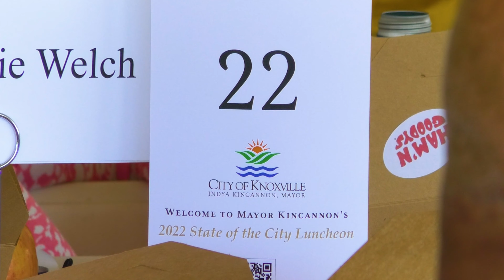State of the City -- Thank You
Thanks to everyone who attended the State of the City luncheon on Friday, April 22.